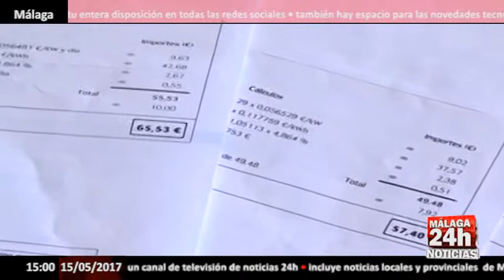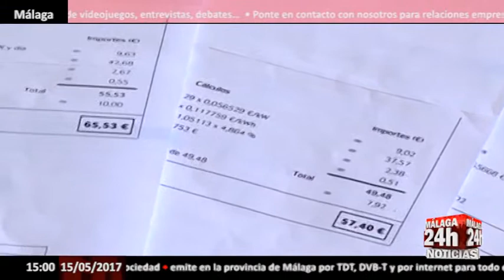Los cortes de luz por impago caen un 40% en tres años - Málaga 24h TV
Miles de familias han sufridos los efectos de la crisis y su posterior recuperación con cortes de luz por los impagos. Solo en 2016 se registraron más de 384.000 casos en los que las empresas intervinieron en los hogares para desconectar el suministro de electricidad. La cifra aún representa un 1,5% de todos los usuarios domésticos, aunque, a pesar de la magnitud, en los últimos tres años este tipo de actuaciones se han reducido un 38,8%.
Así consta en los informes anuales presentados ante la CNMV por Endesa, Iberdrola y Gas Natural Fenosa, las tres compañías que controlan la mayor parte del mercado doméstico. El registro de cortes en 2016 contrasta con los 931.000 que realizaron entre Iberdrola y Endesa -sin contar con los datos de Gas Natural- en el peor momento de la crisis, en pleno año 2013.
Desde aquel momento, la reducción de las intervenciones de las compañías se ha hecho notable, al pasar a las algo más de 650.000 en 2014 y 2015, a las menos de 400.000 registradas en los últimos 12 meses.
Hay que tener en cuenta que aproximadamente tres cuartas partes de esas interrupciones de suministro se resuelven entre 24 y 48 horas después de que los técnicos de las firmas hayan acudido a esos hogares para materializar la interrupción.

English:
Thousands of families have suffered the effects of the crisis and their subsequent recovery with power outages due to defaults. Only in 2016 were registered more than 384,000 cases in which companies intervened in homes to disconnect the electricity supply. The figure still represents 1.5% of all domestic users, although, despite the magnitude, in the last three years this type of actions have been reduced by 38.8%.
This is reflected in the annual reports presented to the CNMV by Endesa, Iberdrola and Gas Natural Fenosa, the three companies that control most of the domestic market. The cut in 2016 contrasts with the 931,000 made between Iberdrola and Endesa - without Gas Natural data - at the worst moment of the crisis, in the middle of 2013.
Since then, the reduction of company interventions has become remarkable, going from a little more than 650,000 in 2014 and 2015, to less than 400,000 registered in the last 12 months.
It should be borne in mind that approximately three-quarters of these supply interruptions are resolved within 24-48 hours after the firm's technicians have come to these homes to materialize the disruption.